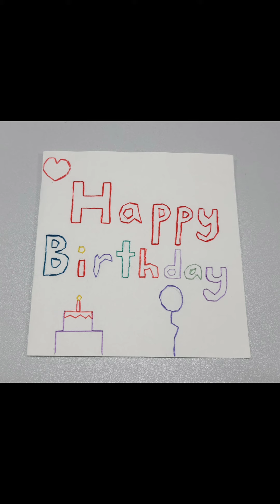Joyful fruits for celebration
(Home Economics) Students make Chinese main dishes and desserts with colourful fruits. Some students designed embroidered birthday cards. (2022-23)